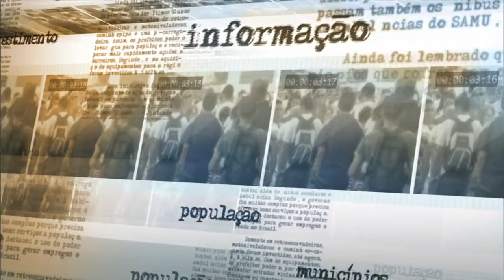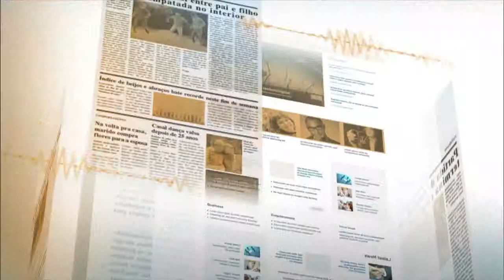Lei Antifumo protege à saúde dos trabalhadores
NOTÍCIAS DA FONTE - 04.12.14: Entrou em vigor nesta quarta-feira (3) a Lei Antifumo, que proíbe o consumo de cigarro em ambientes fechados. Locais como tabacarias, espaços de pesquisas e sets de filmagens deverão possuir área exclusiva para a prática, com sistema de ventilação por exaustão capaz de reduzir o acúmulo de emissões de fumaça e evitar a contaminação de outros ambientes. O objetivo é garantir proteção à saúde dos trabalhadores expostos ao fumo. Sobre a nova regulamentação, o ministro da Saúde, Arthur Chioro, conversou com jornalistas.